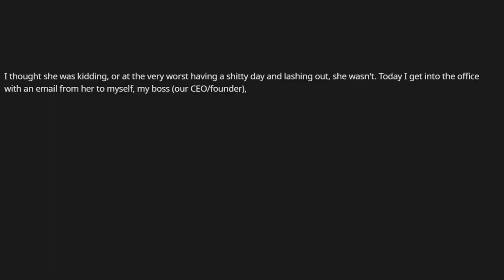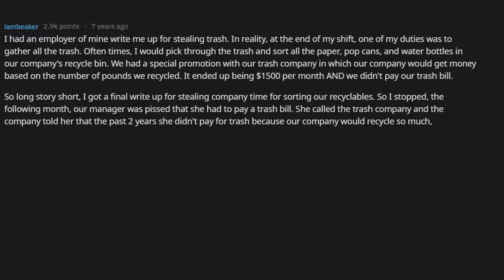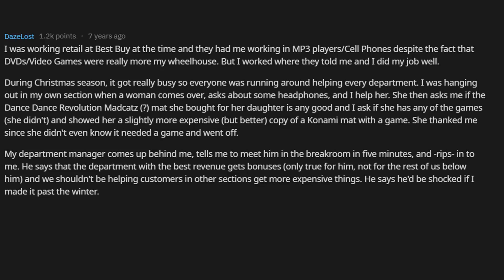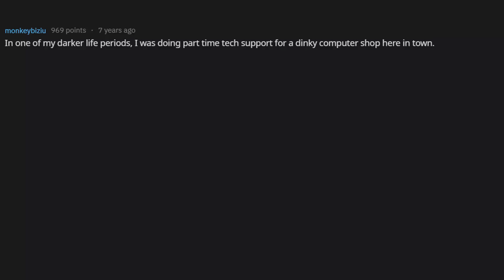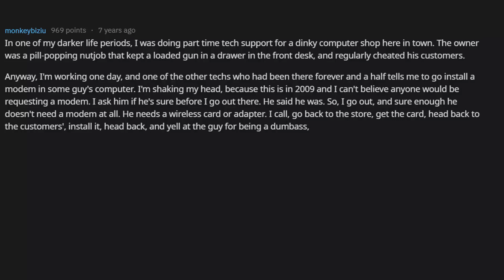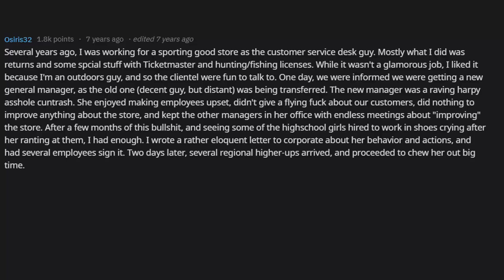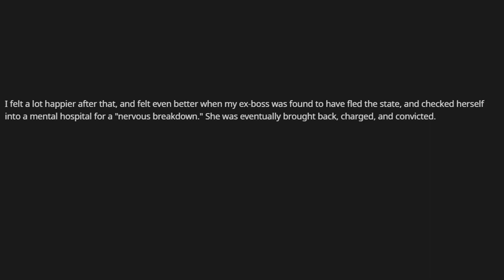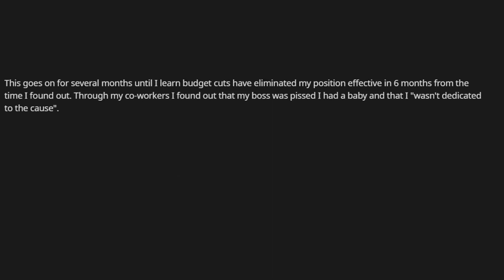People Reveal The 'Craziest Accusation' Their Co-worker Or Supervisor Made Against Them r/AskReddit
► I am Tales From Reddit. I make Ask Reddit videos to cover the best posts on Reddit for you. I make high quality content that reads the posts for you.